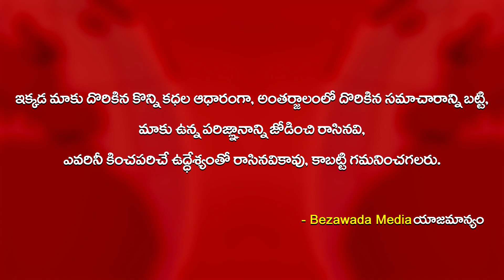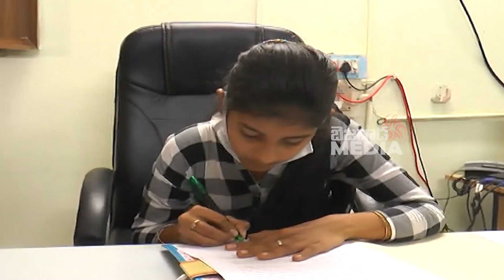Inter Student Sravani Takes Charge As ONE DAY Collector at Anantapur District | Bezawada Media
Subject :
గంధం చంద్రుడు గారు   మీలాంటి నిబద్ధత కలిగిన అధికారులు బహు అరుదు. మీరు చేసిన ఈపని చాలా బాగా నచ్చింది. బ్యూరోక్రాట్ల పట్ల ప్రజల్లో మరీ ముఖ్యంగా యువతలో ఒక అవగాహన రావాలి అంటే ఇలా చేయడం ఉత్తమం.దీనిద్వారా పిల్లలు కూడా భవిష్యత్ లో అవినీతికి తావులేని అధికారులుగా మారడానికి అవకాశం ఉంటుంది.

అంతర్జాతీయ బాలికా దినోత్సవం సందర్భంగా జిల్లా కలెక్టర్ గంధం చంద్రుడు వినూత్న కార్యక్రమాన్ని చేపట్టారు. జిల్లా కలెక్టర్ స్థాయి నుంచి మండల స్థాయి వరకు బాలికలకు ఒకరోజు పదవీ బాధ్యతలను అప్పగించారు. ‘బాలికే భవిష్యత్’ పేరుతో చేపట్టిన ఈ కార్యక్రమంలో భాగంగా అన్ని మండలాలో తహశీల్దార్, డిప్యూటీ తహశీల్దార్ ,రెవెన్యూ ఇన్‌స్పెక్టర్లుగా బాలికలు బాధ్యతలు చేపట్టారు. అనంతపురం జిల్లా కలెక్టర్‌గా  కస్తుర్బా గాంధీ బాలికా విద్యాలయంలో ఇంటర్ ప్రథమ సంవత్సరం చదువుతున్న ఎం.శ్రావణి ఎంపికైంది. జిల్లా కలెక్టర్‌గా ఆమె ఇవాళ బాధ్యతలను నిర్వహిస్తున్నారు. చీరకట్టులో వచ్చిన శ్రావణి కలెక్టర్ కుర్చీలో కూర్చోగా.. పక్కనే చంద్రడు చేతులు కట్టుకుని నవ్వుతూ కనిపించారు. ఉదయం 11 గంటల నుంచి సాయంత్రం 6 గంటల వరకు ఆ పదవిలో బాలికే ఉండనున్నారు. అధికారిణులుగా బాధ్యతలు స్వీకరించిన వారు... ఏ నిర్ణయం తీసుకున్నా.. ఏ ఆదేశాలు ఇచ్చినా వాటిని అమలు చేయాలని కలెక్టర్ చంద్రుడు శనివారే ఉత్తర్వులు జారీ చేశారు. తనిఖీలు నిర్వహిస్తామంటే వారికి అవకాశం కల్పించాలని ఆదేశించారు.

ఎస్సీ, ఎస్టీ అట్రాసిటీ కేసులో బాధిత బాలికకు రూ.25 వేలు పరిహారం అందించే ఫైల్‌పై శ్రావణి సంతకం చేశారు. అలాగే రాత్రి 8 గంటల తర్వాత ఉదయం 8 గంటలకు ముందు మహిళా ఉద్యోగులను అధికారిక పనుల గురించి  ఫోన్‌లు చేసి ఆటంకం కలిగించకూడదని ఉత్తర్వులు జారీ చేసిన ఫైల్‌పై కూడా ఒకరోజు కలెక్టర్ సంతకం చేశారు.